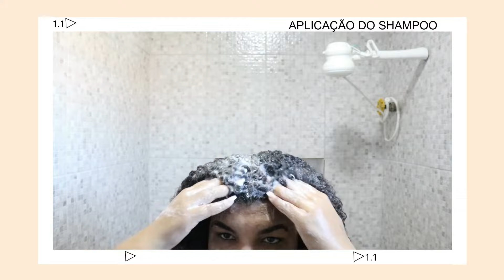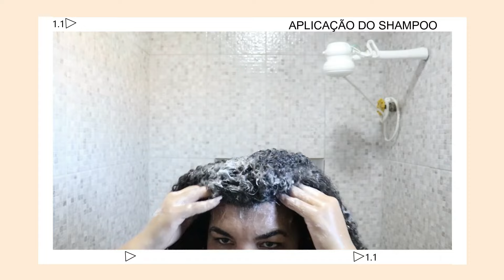ESSA É A MELHOR HIDRATAÇÃO CASEIRA PARA CABELO RESSECADO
Tá com o cabelo super ressecado? No vídeo de hoje eu te mostrei a MELHOR HIDRATAÇÃO CASEIRA PARA CABELO RESSECADO

Eu amo hidratacao caseira,se for de MAIZENA E BABOSA é melhor ainda,principalmente para quem está com o cabelo ressecado,opaco,com ponas espigadas e sem brilho. Essa receita é maravilhosa e com uso contínuo voce conseguirá salvar seu cabelo do ressecamento.